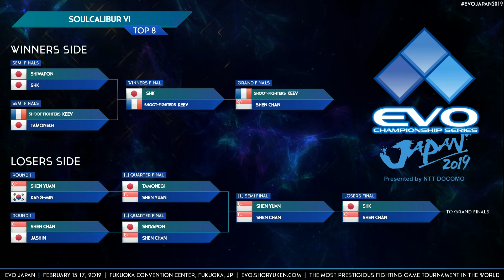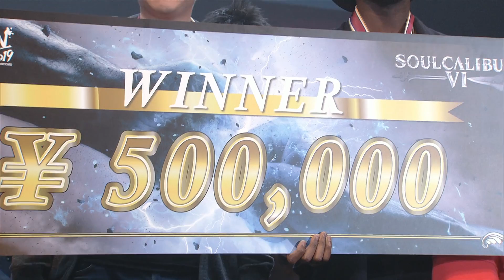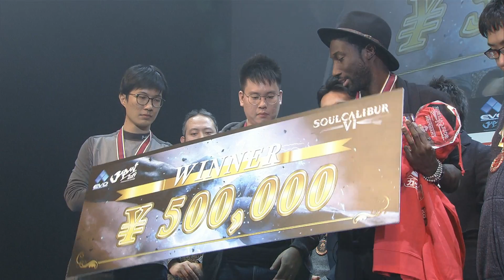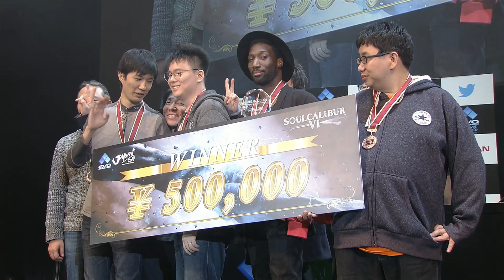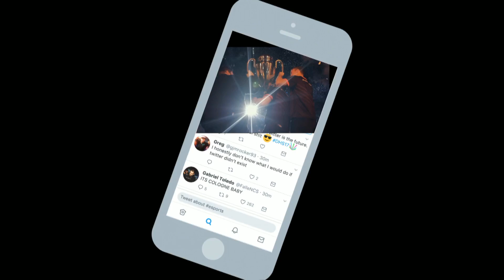EVO Japan 2019 - Soulcalibur VI Grand Finals - Shoot-Fighters | Keev vs. Shen Chan